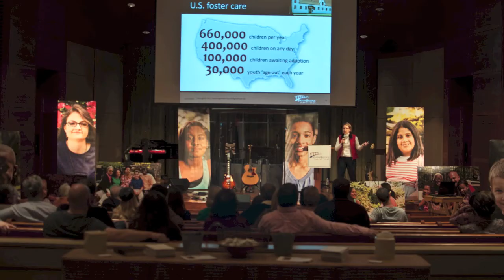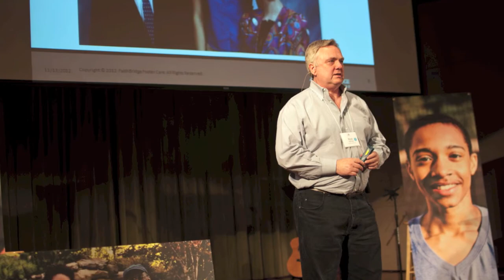WinShape Peer Review Slideshow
Nearly 70 child welfare professionals, foster parents, ministry and church leaders gathered with the staff from FaithBridge Foster Care at an invitation-only event at WinShape Retreat for a review of our new Christian foster care curriculum. The group performed a critical review of the curriculum, enjoyed stories from Rob Mitchell--Castaway Kid author and former foster youth--and others, and also enjoyed worship and reflection.